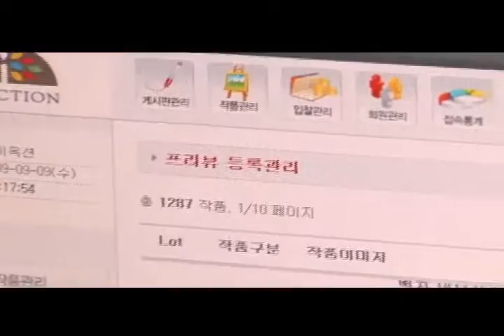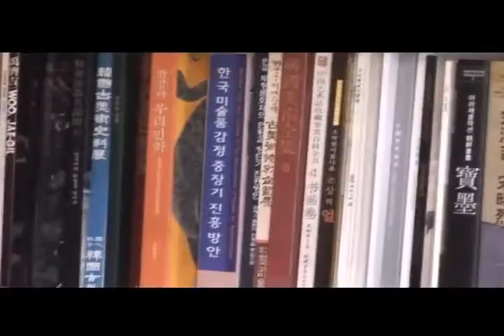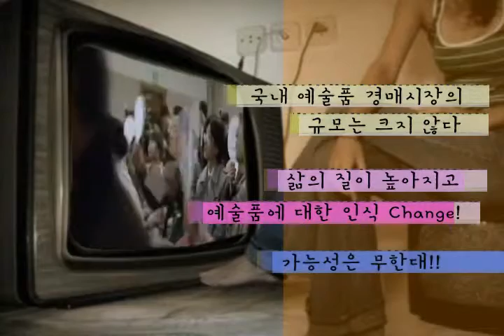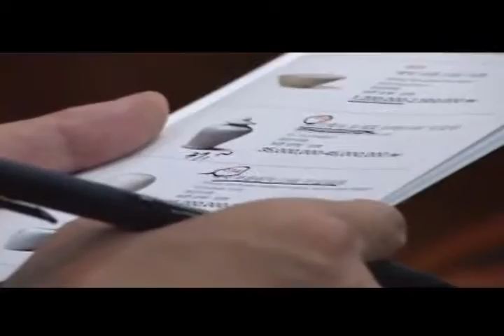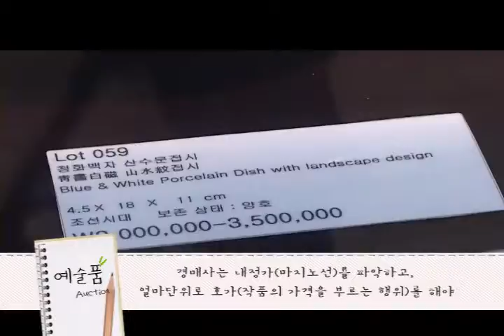내일을 잡JOB아라 예술품 경매사편